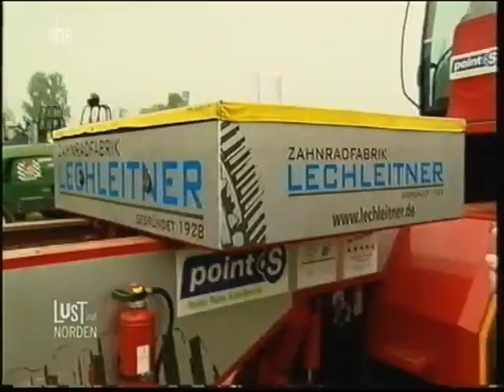Tractor Pulling NDR Lust auf Norden 2014